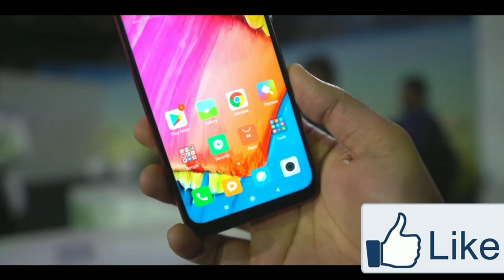Redmi Note 7 Pro Unboxing and first look